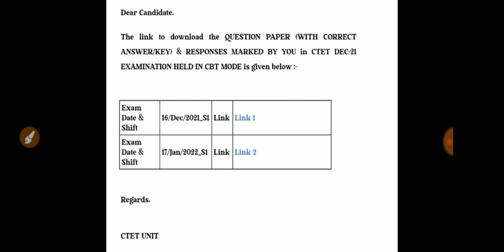ctet dec 2021 answer key uploaded on website check now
Teaching guru
All type of job update and current affairs